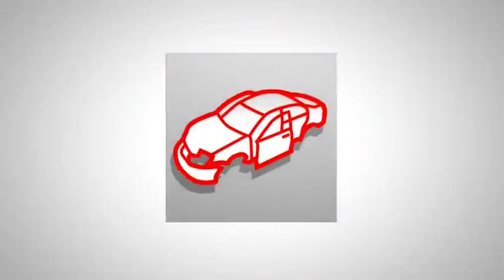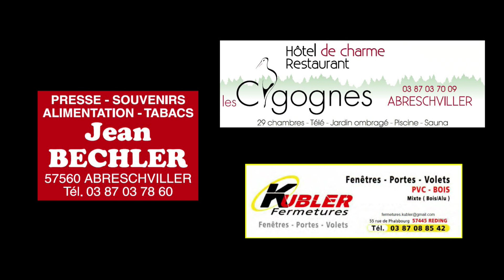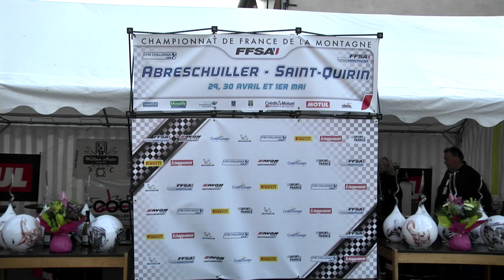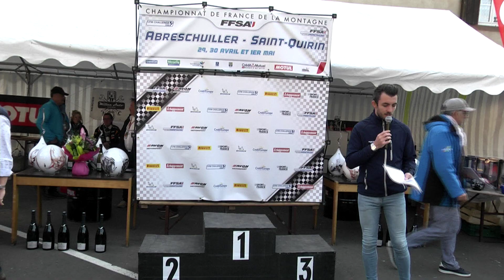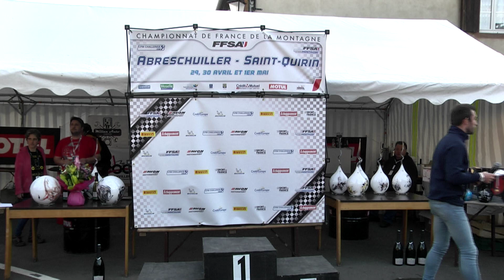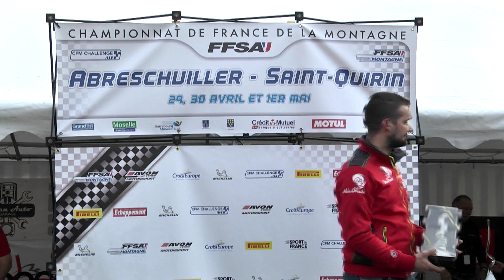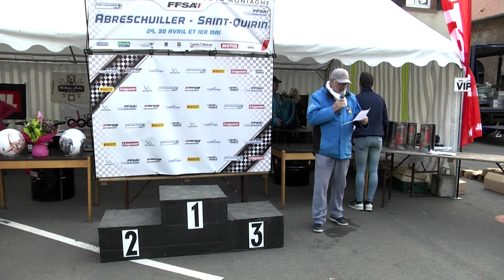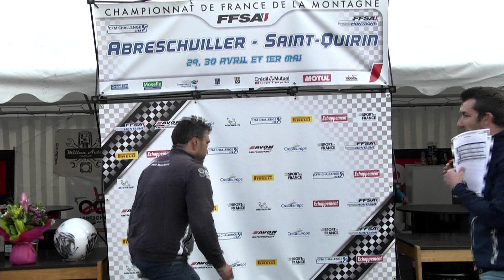abreschviller 04 dimanche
CHAMPIONNAT DE FRANCE DE LA MONTAGNE